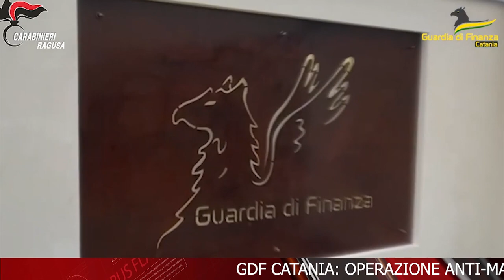TELEGIORNALE 12 GIUGNO 2024